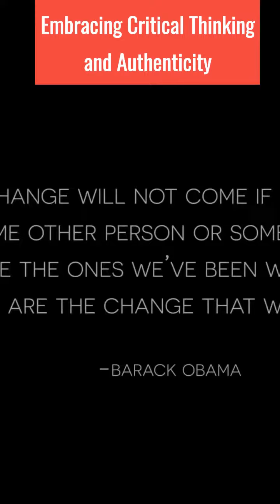Embracing Critical Thinking and Authenticity